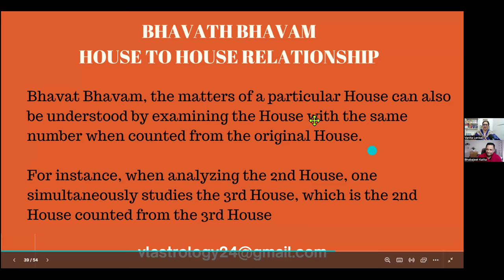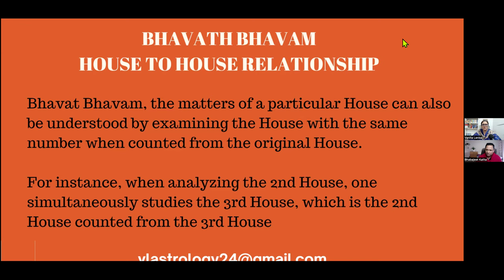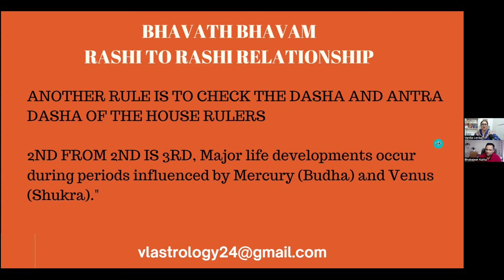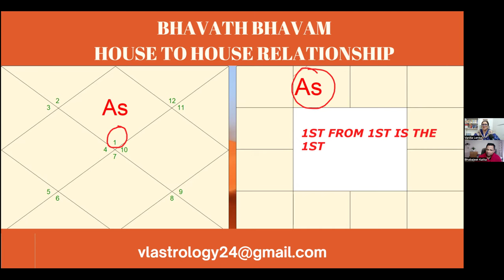Dasha Activation and Results of Planets using Bhavat Bhavam (Part 1) - Vanita Lenka Ji